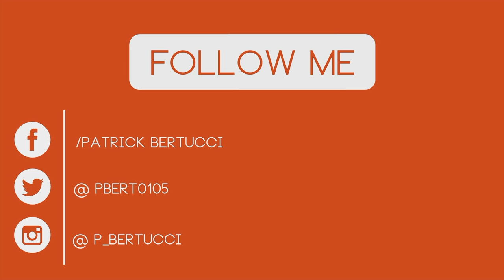The Big Day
Today is the day I proposed to my girlfriend. It was a big step in our relationship and I couldn't be happier. She is such a blessing to me and i love her so much.